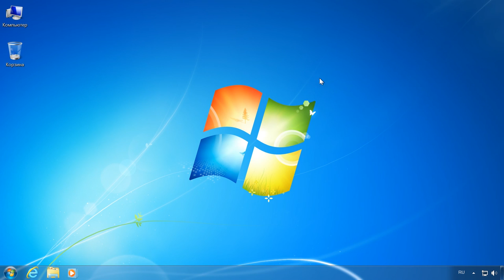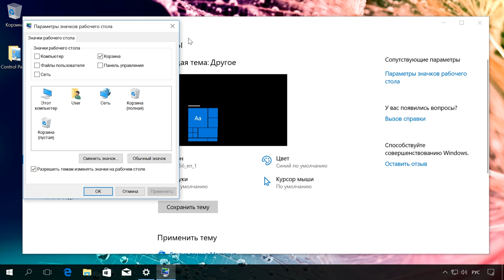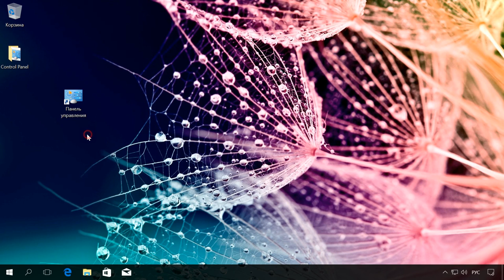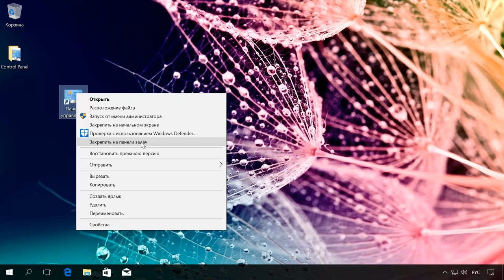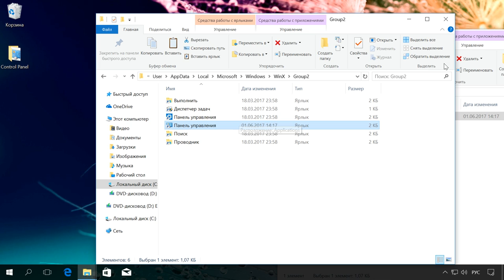Где находитcя Панель управления в Windows 10: открыть или вернуть Панель управления в Пуск 🎛️🛠️💻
👍 Смотрите как открыть Панель управления в Windows 7, 8 и 10, а также как вернуть её в привычное место после обновления Windows 10 к сборке Creators Update.

В Windows 7 и более ранних версиях ВСЕ настройки и управление операционной системой осуществлялись через Панель управления. Чтобы открыть её, было достаточно открыть меню Пуск / Панель управления.

Содержание:
00:00 - Вступление;
0:43 - Как открыть панель управления в Windows 8 или 10 ?
1:20 - Использование Поиск Windows
1:40 - Параметры
2:08 - Инструмент Выполнить
2:23 - Добавление ярлыка Панели управление на рабочий стол
3:02 - Что делать, если в подменю пункта Панель управления нет ?

В Windows 8 и 10, Microsoft начал внедрять в систему меню настроек с названием Параметры и Панель управления пропала из обозрения. Тем не менее, для осуществления многих настроек и функций системы, в последних версиях Windows всё ещё требуется Панель управления.

Для того чтобы открыть Панель управления в Windows 8 или 10:
• Кликните правой кнопкой мыши по меню Пуск или нажмите сочетание клавиш Windows + X
• Выберите в открывшемся подменю пункт Панель управления.
Имейте в виду, что в сборке Windows 10 Creators Update, в данном подменю пункта Панель управления не будет. О том, как вернуть пункт Панель управления в Windows 10 Creators Update в данное подменю, я расскажу в конце видео. Досмотрите.

Второй способ:
• Откройте Пуск
• И найдите в списке программ папку «Служебные - Windows»
• Откройте её, и среди прочих вы здесь обнаружите Панель управления

Используя Поиск Windows, можно найти и запустить любое из приложений или программу, которые установлены в системе. Для этого:
• Кликните на значке Поиска
• И введите Панель управления
• Windows найдёт и предложит вам Панель управления (Классическое приложение)
• Кликните на нём и Панель управления откроется.

Далее:
• Откройте Параметры
• Персонализация
• Темы
• Параметры значков рабочего стола
• Среди прочих значков рабочего стола также присутствует Панель управления
• Отметьте её галочкой
• Применить / ОК
• После этого значок Панель управления появится на рабочем столе компьютера и будет находится в постоянном доступе.

Также, Панель управления можно запустить, используя инструмент Выполнить. Для этого:
• Нажмите Windows + R
• И в открывшемся окне инструмента введите команду Control
• ОК
• Панель управления открыта

На рабочий стол можно добавить ярлык на Панель управления. Для этого:
• Кликните правой кнопкой мыши на рабочем столе
• И выберите Создать / Ярлык
• В открывшемся окне, в поле «Укажите расположение объекта», введите английскими буквами Control
• Далее
• Введите имя ярлыка
• Готово
• В результате на рабочем столе появится ярлык на Панель управления
• Вы сможете её как открывать прямо отсюда, так и перенести его на начальный экран в меню Пуск или закрепить на панели задач
• Сделать это со значком рабочего стола, который создан описанным выше способом, нельзя.

И последнее, как я уже говорил раннее, в сборке Windows 10 Creators Update, в подменю Windows + X меню Пуск, пункта Панель управления не будет. Если вы уже привыкли его запускать отсюда в предыдущих сборках операционной системы, то я покажу как его вернуть на привычное место. Для этого:
• Перейдите в папку
C:\Пользователи\ИмяПользователя\AppData\Local\Microsoft\Windows\WinX\Group2
• В данной папке расположены ярлыки, на инструменты, которые отображаются в этой части подменю кнопки Пуск.
• Чтобы добавить сюда пункт Панель управления, нужно добавить в открытую нами папку ярлык на Панель управления, который находился здесь в предыдущей сборке Windows. Если у вас есть доступ к предыдущей сборке Windows 10, скопируйте ярлык оттуда.
• Если нет, скачайте его по ссылке, которая есть в описании к этому видео
• Имейте ввиду, что размещение в папке Group2 созданного самостоятельно ярлыка на Панель управления, не даст нужного результата.
• Перезагрузите операционную систему.
• В результате, кликнув правой кнопкой мыши на меню Пуск, мы видим, что пункт Панель управления появился на привычном месте.

На этом всё. Надеюсь моё видео будет полезным для Вас. Удачи.

Смотрите другие ролики на тему: ПанельУправления, Windows10, CreateUpdate, Ярлык, Пуск, команды.